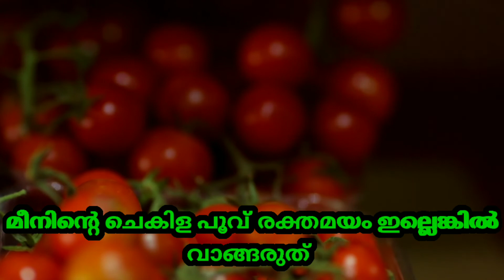അടുക്കള ഷോപ്പിംഗ് എന്താണ്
shopping Blogger kumar